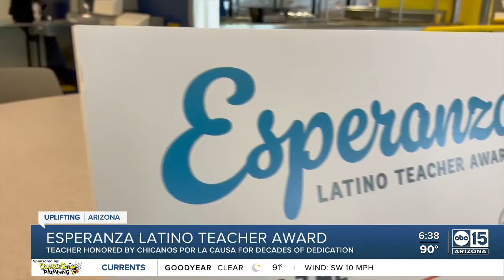Phoenix high school teacher honored for decades of mentorship at Carl Hayden High School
After three decades in the classroom, an outstanding Valley teacher was honored in a big way on Friday.